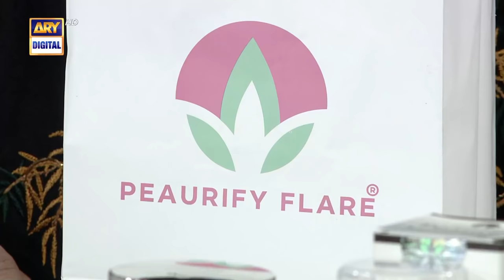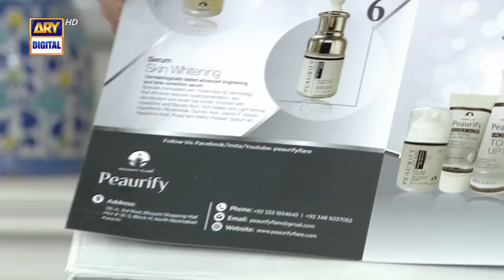Good Morning Pakistan – Sadia Imam & Kiran Khan - 10th March 2022 - ARY Digital Show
In today's Good Morning Pakistan we had Dr Bilquis, Dr Umme Raheel, Sadia Imam, Kiran Khan as our guests

Topic: Beauty Tips